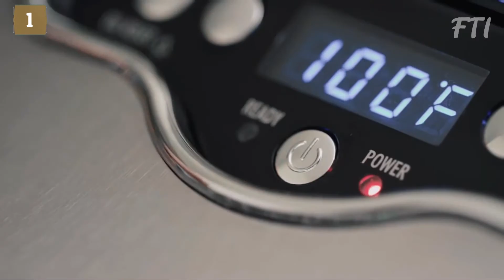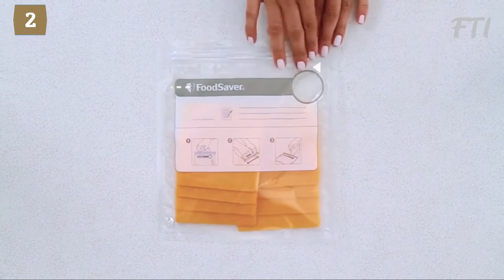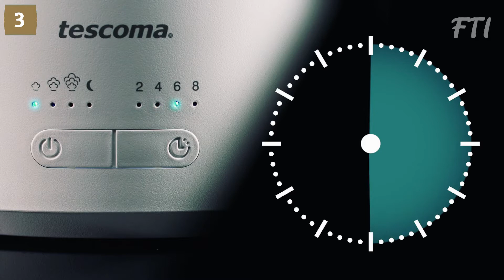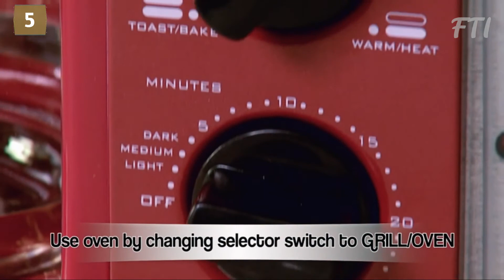5 Cool kitchen Tools and Kitchen Gadgets Put to The TEST #2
5 Cool kitchen Tools and Kitchen Gadgets Put to The TEST #2.

Product Links:
Easy Clean Deep Fryer
Ultrasonic humidifier
Electric Knife Sharpener
3-in-1 Family Size Multi-Function